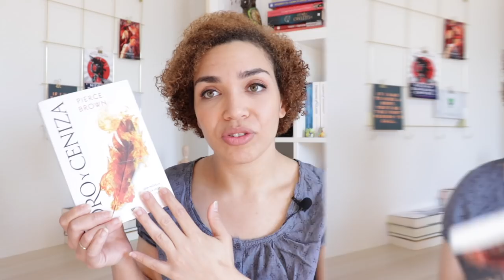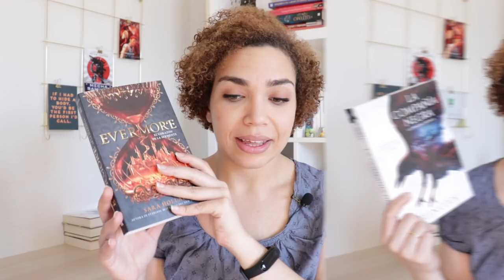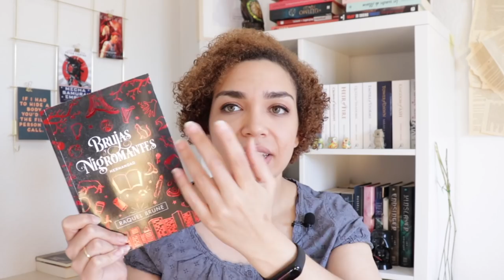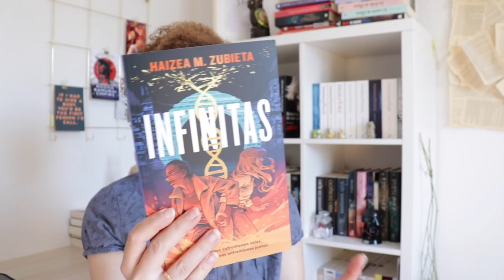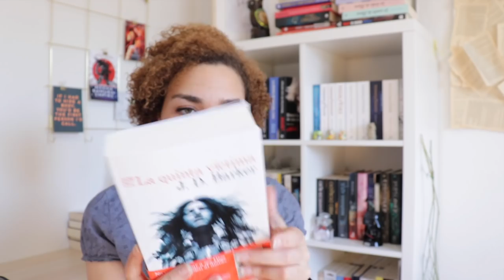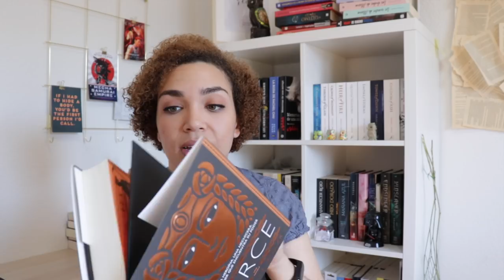🤫¿Más libros nuevos? | Haul de libros Marzo Abril 2019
Haul de libros  Marzo Abril 2019
¡Próximas reseñas!

La esfera luminosa de Cixin Liu (El problema de los tres cuerpos

La compañía negra. La primera crónica de Glen Cook
Goodreads: —